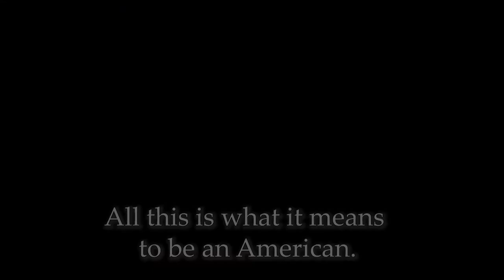American's Creed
Around 1950 Dean Alfange wrote "The American's Creed", which was published in "The Week" magazine and "Reader's Digest".

In the dark days we are living though now this struck a chord with me and this video was the result.